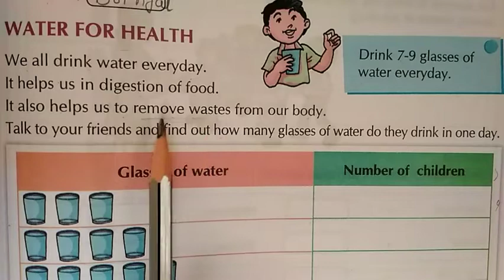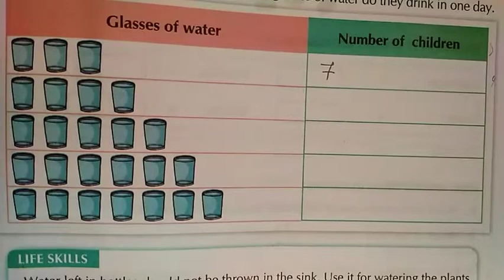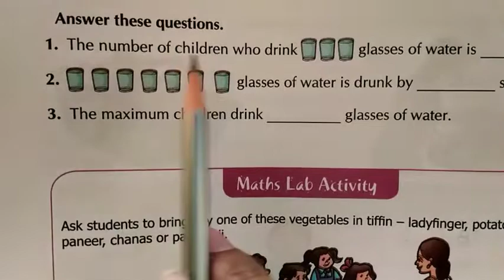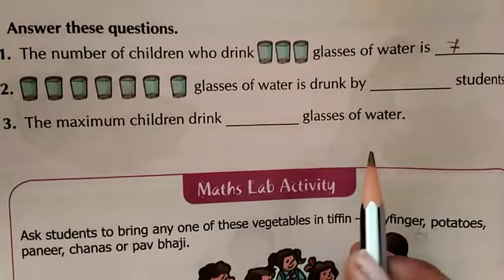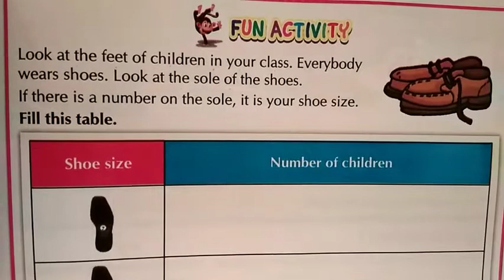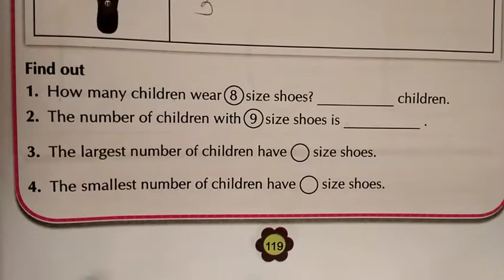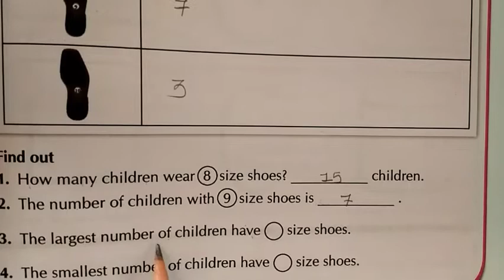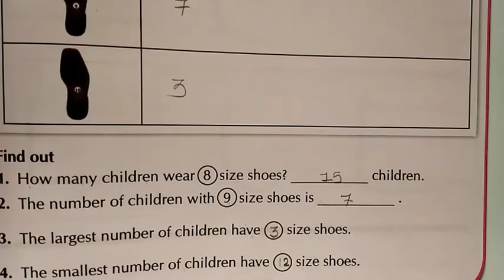STD-2 MATHS CH-6 PART-2 (ENG MED)